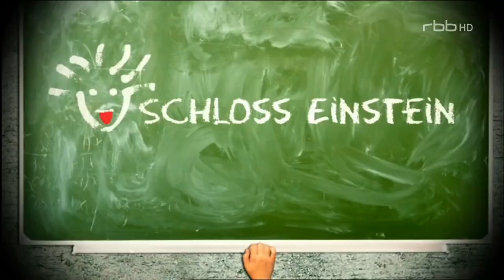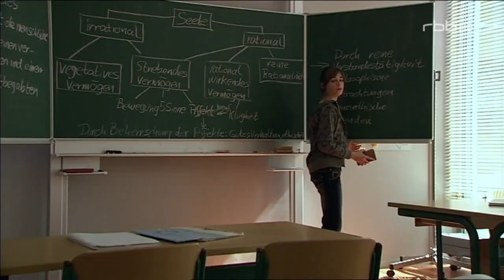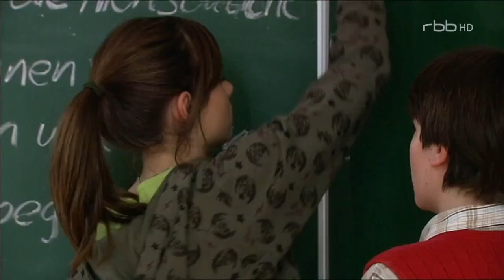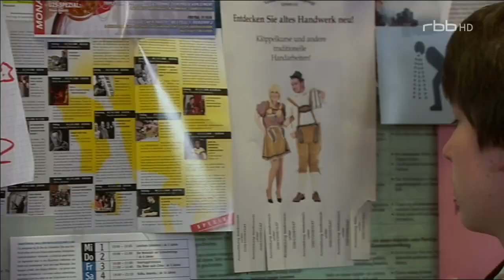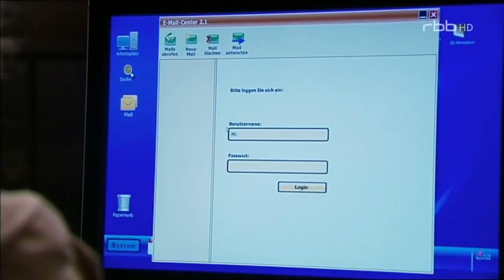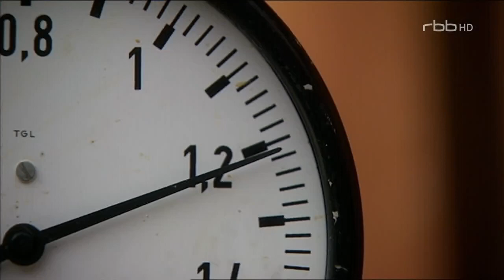Schloss Einstein Folge 576 HD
Max hat mit dem neuen Einsteiner Phillip einen Konkurrenten – Beide buhlen um Julia. Für wen wird sie sich entscheiden? Die Bussmanns werden nach London ziehen. Das bedeutet Abschied nehmen von „Schloss Einstein“. Phillip findet Julia richtig süß. Um sie zu beeindrucken lädt er sie und ihren Bruder Aaron auf das Pferdegestüt von Freunden seiner Eltern ein. Gönnerhaft willigt Phillip ein, als Julia ihn fragt, ob Max auch mitkommen darf. Max ist sauer, weil Phillip ihn als ihren „kleinen Bruder“ bezeichnet und Julia nicht widerspricht. Was empfindet Julia eigentlich für ihn? Max zumindest ist sich sicher, dass von seiner Seite aus mehr als nur Freundschaft ist. Manuel und Hannes geben Max Tipps, wie er bei Julia punkten kann. So raten sie ihm, Julia zu einem romantischen Film ins Kino einzuladen. Leider bringt Julia Aaron mit zu ihrer Verabredung. Max reagiert enttäuscht. Als Aaron hört, dass er stört, bekommt er einen Tobsuchtanfall und beschimpft Max. Phillip, der auch im Kino ist, gelingt es, Aaron zu beruhigen. Die vier gehen zusammen in den Film. Julia, die wegen Aaron immer noch stinksauer auf Max ist, wehrt seine Annäherungsversuche im Kino kühl ab. Max ist am Boden zerstört und Phillip, der Julia und Aaron anschließend nach Hause bringt, triumphiert. Alle weiteren Versuche von Max, sich bei Julia zu entschuldigen, blockt sie ab. Zu allem Überdruss fährt sie auch noch ganz allein mit Phillip auf das Pferdegestüt. Max ist traurig. Wieso fährt sie nur auf so einen Schleimer ab? Bruno rät ihm, sich älter zu stylen, um Julia zu zeigen, dass er kein kleiner Junge ist. Diese Idee geht aber voll nach hinten los: Als Julia und Phillip ihn in seinem neuen Outfit sehen, machen sie sich über ihn lustig. Max’ Liebeskummer wird immer schlimmer. Er hat einfach keine Idee mehr, wie er Julia erobern kann. Mia rät ihm, ihr einen Brief zu schreiben. Dabei entdeckt Max zufällig Julias Tagebuch. Vielleicht erfährt er ja so etwas über Julias Gefühle? Max kann nur einen Satz lesen, bevor ihn Julia auf frischer Tat ertappt und stocksauer rausschmeißt. Irrtümlicherweise deutet Max den gelesenen Satz falsch und denkt, dass Julia Phillip toll findet. Zu allem Überfluss haben Julia und Phillip auch noch gemeinsam Stalldienst. Max hat Angst, dass Phillip diese Gelegenheit nutzen will, um Julia für sich zu gewinnen. Zusammen mit Bruno belauscht er die Beiden. Der Stall ist abgeschlossen und die Geräusche im Inneren verheißen nichts Gutes. Max will Julia retten und bringt dabei die Biogasanlage zur Explosion. Julia stürmt aus dem Stall und erklärt dem verdutzten Max, dass Phillip sie nie angerührt hat. Julia ist entgegen seiner Erwartung jedoch nicht sauer, sondern total gerührt, dass Max sie retten wollte. Die Beiden versöhnen sich. Karla und Mia erfahren als erste die große Neuigkeit, dass sie bald nach London ziehen werden. Ihre Eltern kommen aus China zurück und die drei Geschwister sollen „Schloss Einstein“ verlassen und mitkommen. Karla freut sich riesig. Sie kann mit Freddy zusammen bleiben, der auch nach London zurückgeht. Mia ist noch unentschlossen wegen Mounir. Wie wird Max auf den Umzug reagieren?